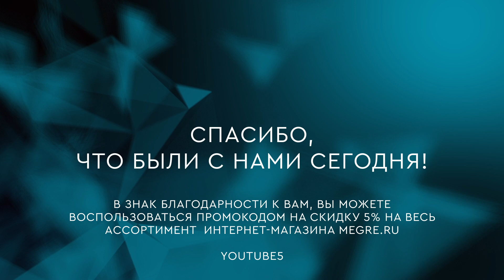1 - Одновременность мышления о светлом | В. Мегре "Анастасия"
«Одновременность мышления о светлом, усиливает способность каждого и во много раз»

В. Мегре «Звенящие Кедры России»

Друзья, мы решили запустить прямые эфиры, во время которых сможем все вместе встречаться и, слушая книгу в исполнении автора, направлять мысли в доброе созидательное русло.

Отрывок из книги "Звенящие кедры России"

— Хорошо, если бы проснулось много людей в обусловленный час. Например, в шесть часов утра люди проснутся. Подумать о хорошем, неважно, о чём конкретно. Важно, чтобы мысли светлые были.

Можно думать о детях, о тех, кого любишь, и ещё подумать о том, как сделать, чтобы всем было хорошо. Хотя бы пятнадцать минут так думать. И чем больше людей так будет поступать, тем быстрее ответ появится.

Поясное время на Земле разное, она вращается, но образы, созданные светлыми мыслями этих людей, будут сливаться в единый, яркий и насыщенный образ осознанности. Одновременность мышления о светлом, усиливает способность каждого и во много раз.

— Эх, Анастасия. Как ты наивна. Ну кто же согласится просыпаться в шесть часов утра для того, чтобы пятнадцать минут думать? Люди в такую рань могут проснуться, если им на работу, к примеру, надо или на самолёт, в командировку. Каждый решит: пусть другие думают, а я посплю. Вряд ли у тебя помощники найдутся.

— А ты, Владимир, не мог бы мне помочь?

— Я? Я не просыпаюсь так рано без особой на то надобности. А если и проснусь как-нибудь, то о чём же хорошем мне думать?

— Ну, например, о сыне маленьком, которого я рожу. О своём сыне. Как ему хорошо, когда ласкают его солнечные лучики, чистые и прекрасные цветы рядом, пушистая белочка играет с ним на полянке.

О том подумай, как хорошо, если бы и всех других детей всегда ласкало солнышко, чтобы ничто их не огорчало. Потом подумай, кому предстоящим днём ты скажешь что-нибудь приятное, улыбнёшься. И как хорошо, чтобы мир этот прекрасный существовал вечно, и что для этого ты, именно ты, должен сделать.